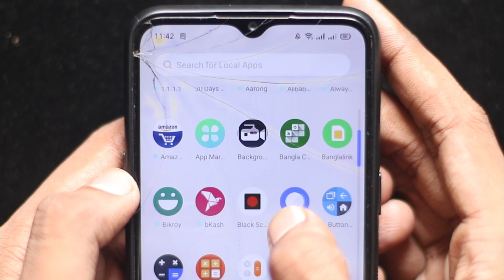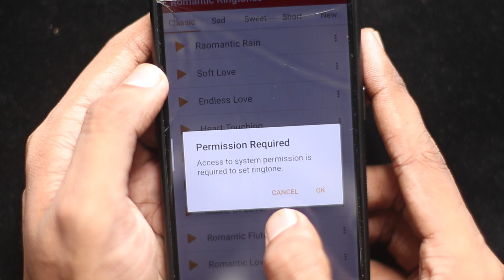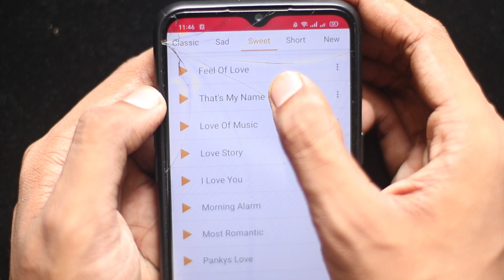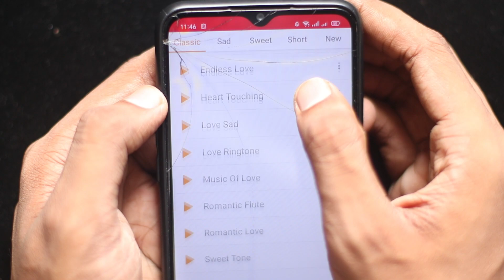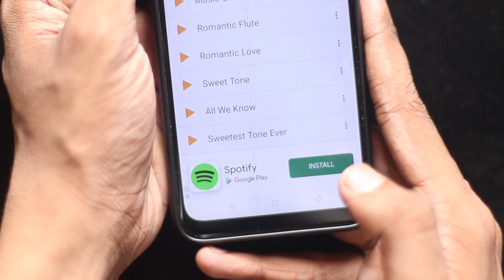কলিজা কাঁপানো রিংটোন | 😭 কষ্টের শেরা রিংটোন | ❤ আবেগি প্রেমের রিংটোন | 🎶 Viral Ringtone App 2022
আজকের এই ভিডিওটিতে আপনাদের সাথে কলিজা কাঁপানো রিংটোন এবং অনেক কষ্টের শেরা রিংটোন আপান্দের সাথে শেয়ায়ার করব যা সুনে সবারই গাঁ জ্বলে উঠবে । পাশাপাশি আরও কিছু  আবেগি প্রেমের রিংটোন শেয়ার করব । সবাই পাসে থাকবেন ।

In this video I am gonna share most effective and viral ringtone app for all smartphone or android mobile phone 2022.

কলিজা কাঁপানো রিংটোন
😭 কষ্টের শেরা রিংটোন
❤ আবেগি প্রেমের রিংটোন
🎶 Viral Ringtone App 2022

App Name : Romantic Ringtones

About This App :
Romantic ringtones app is free collection of most popular romantic songs and music as unique Love Ringtones which you Can use as ringtone, notification, alarm, or assign to a contact and much more.
Romantic ringtones get best ringtones for your Android smartphone and become popular with these romantic ringtones, celebrate your unconditional love every day , let everyday be the Valentine`s day and create romantic atmosphere whenever you`re with a person you love so much.

If music is what feelings sound like, use our love ringtones romance to express your love in the most romantic way. Do a good job of wooing whoever you are in love with our romantic and melody ringtones
ringtone ke liye konsa app download kare
ringtone download apps for android
google pay ringtone download